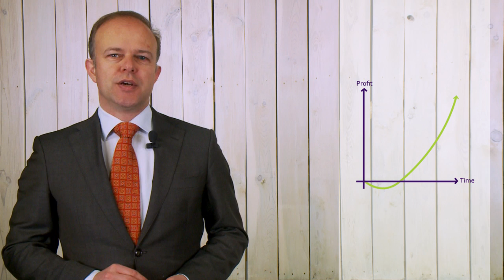MOOC Green Chemistry: Sustainability Part 1